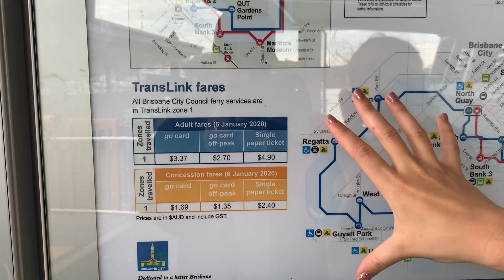TOUR PELO MEU BAIRRO - NEW FARM - BRISBANE - AUSTRÁLIA 🇦🇺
Oii pessoal, tudo bom?

Nesse dia gravei o bairro onde eu morava na Austrália!!!
O bairro se chama New Farm e fica localizado na cidade de Brisbane, no estado de Queensland!